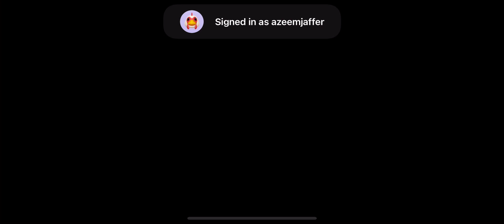A3: STILL ALIVE | iOS | Chapter 1 Ending | Gameplay #3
Chapter 1 Ending & Chapter 2 Begins...